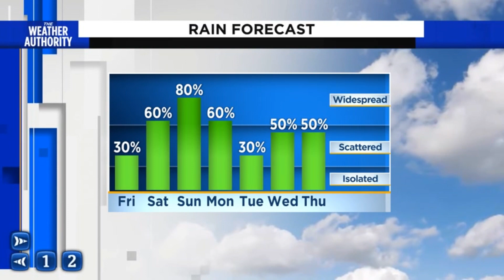Warnings expire, a warm night with overnight storms